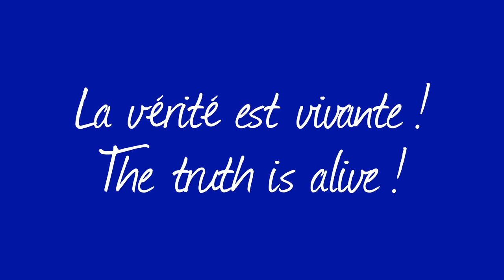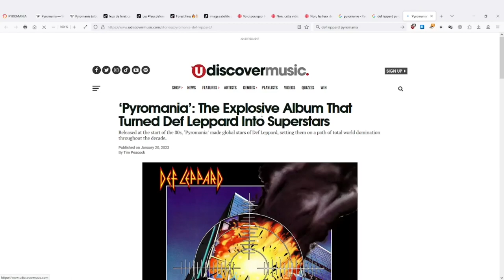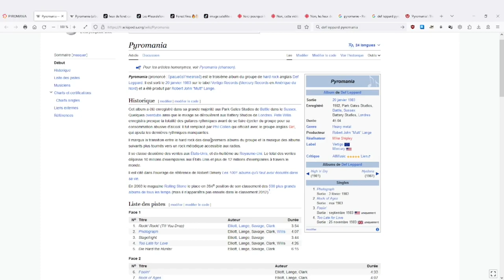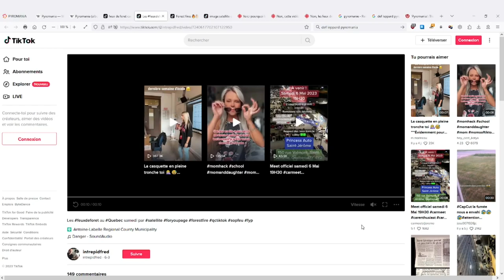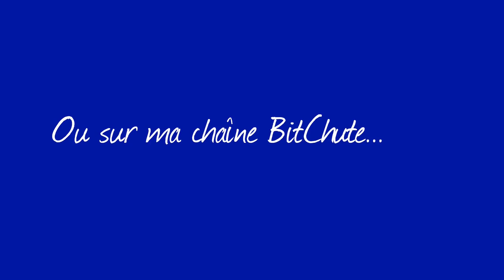PYROMANIA (V.F. extraits)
Nous avons affaire à une race à forte tendance pyromane qui aime construire et après détruire. C'est ainsi. Révisez votre histoire. 911 est un bon exemple.